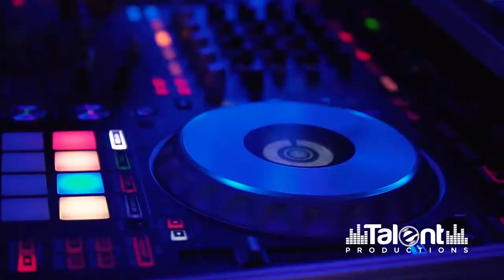Queen E High School Grad 2019 - 19.06.14 - ARCA Banquet Facility (Edmonton, AB)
Talent Productions DJs at the ARCA Banquet Facility for the Queen E 2019 Grad!

Moving Heads, Full Sound System, Indoor Sparkers, LED Batons, and we partied until we got kicked out!